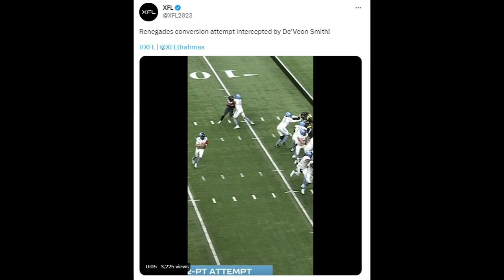The best and worst of the XFL at midseason with The Markcast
Reid Johnson of @The_Markcast joins me to take a look at the playoff picture in the XFL at the midway point. We talk about XFL ratings and get into USFL talk as training camp kicks off.

We talk about the chances of the NFL adopting one of the XFL and USFL's most popular rules.

Reid also threatens to retire from The Markcast if this video blows up like our previous one (that's a joke).